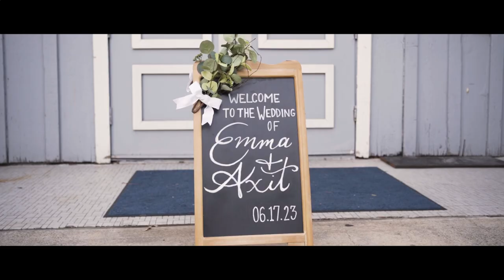We belong to each other | Axit & Emma | Holy Rosary Church, Houston, TX 77002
Axit & Emma celebrated the most beautiful wedding with family and friends!